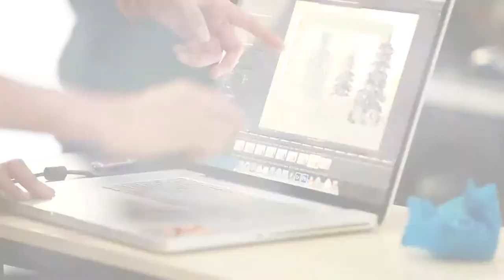Taikoo Li / Sanlitun Christmas KV Photo Shoot Behind-the-scenes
An exclusive insight into Taikoo Li / Sanlitun Christmas KV Photo Shoot.

Video direction/editing: Alex Cheney

Creative Direction: Jean-Charles Penot
Decoration / costume: Vincent Fu and Mei Liang
Photography: Shao Photo
Make-up: Shaobo Mei
Model: Anastasia